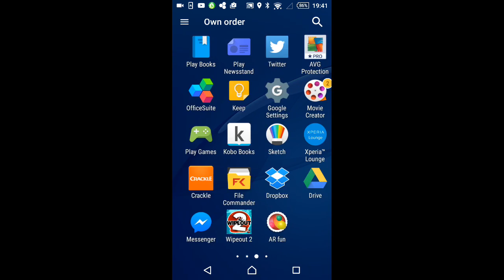My survival world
Sorry it's short I was tired